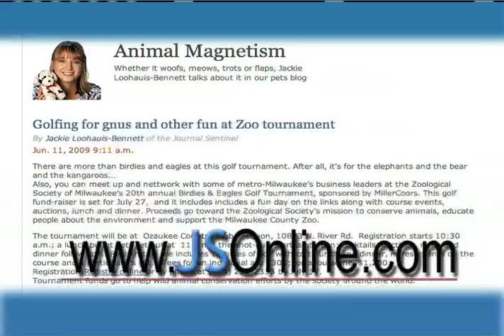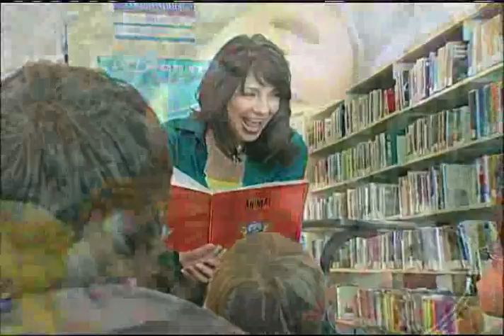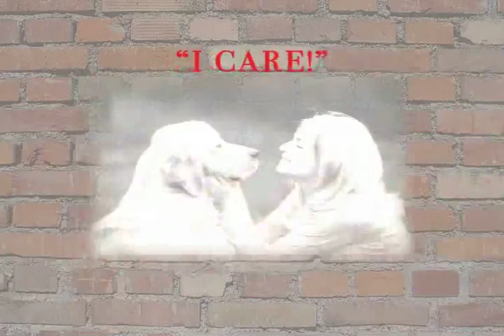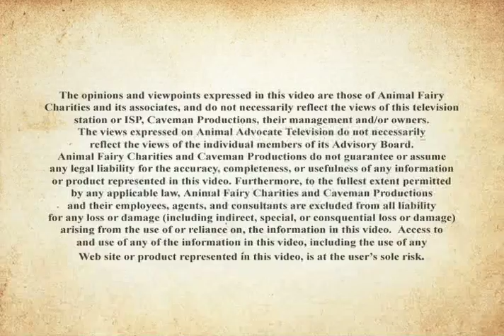Animal Advocate Television, Show 4/4/10 - PART III